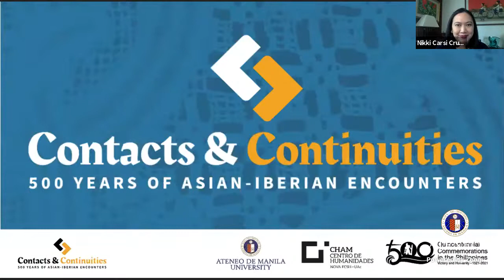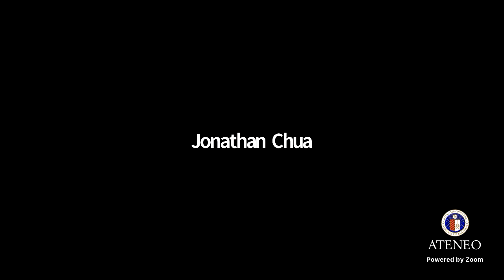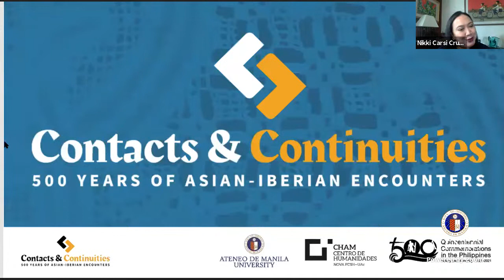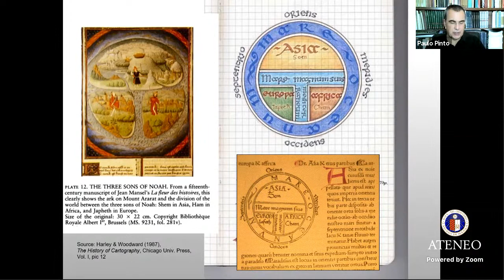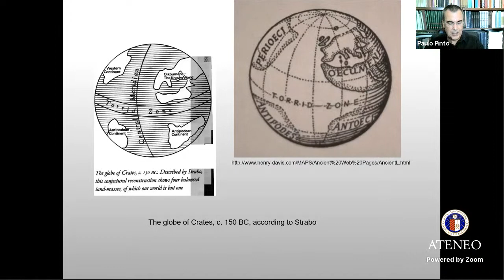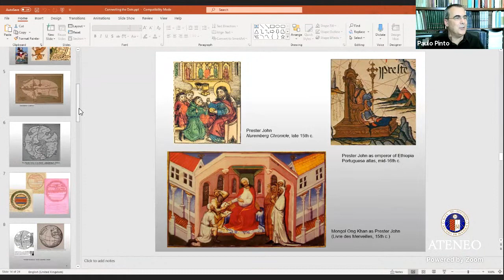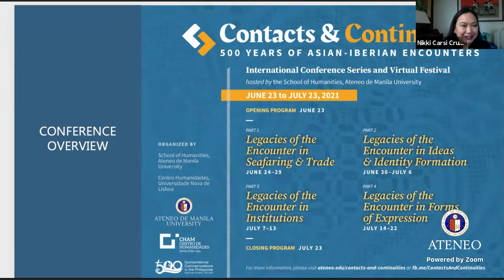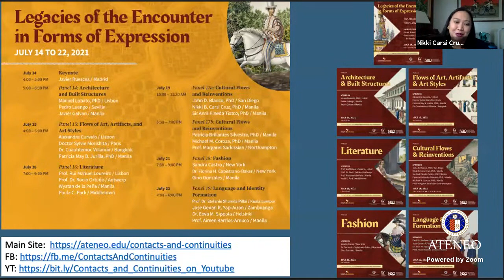Opening Ceremonies of Contacts & Continuities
Welcome Address
Roberto C. Yap, SJ [President, Ateneo de Manila University]

Opening Remarks
Jonathan Chua [Dean, School of Humanities, Ateneo de Manila University]
Cristina Brito [Director of the Board, CHAM, FCSH, Universidade NOVA de Lisboa]
Rene R. Escalante [Chairman, National Historical Commission of the Philippines]

Opening Keynote
Paulo Jorge de Sousa Pinto [CHAM, FCSH, Universidade NOVA de Lisboa]
CONNECTING THE DOTS: FROM THE MYTHICAL EAST TO THE “REAL ASIA”

Overview of the Conference Series and Parallel Events
Nikki Carsi Cruz [Department of Interdisciplinary Studies, ADMU]